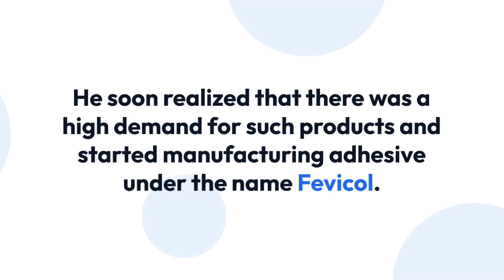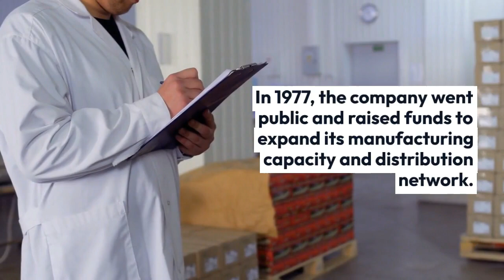A BRIEF HISTORY OF PIDILITE INDUSTRIES. EPISODE 1. GOLDEN COMPANIES OF INDIA. BY FUNDAMENTALTRADER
PIDILITE INDUSTRIES,PIDLITE,FEVICOL,FEVICOL HISTORY,PDILITE INDUSTRIES HISTORY,HOW PIDILITE INDUSTRIES STARTED,FIXIT